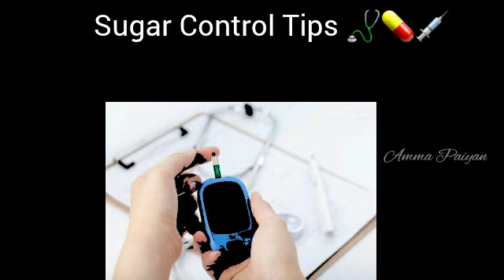(1 பருப்பு)சர்க்கரையை குறைக்க சிறந்த வழி சர்க்கரை நோயாளிகள் இனி கவலைப்பட வேண்டாம் Diabetic patients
சர்க்கரையை குறைக்க சிறந்த வழி || சர்க்கரை நோயாளிகள் இனி கவலைப்பட வேண்டாம் || Diabetic patients ( 1 பருப்பு  மட்டும் வெறும் வயிற்றில் சாப்பிட்டுங்க)

Tamil, health, Tips, Vendhayam, Diabetics, சர்கரை நோய், வெந்தயத்தை,

Thanks for your valuable feedback

By : Amma paiyan

நீங்களும் உங்கள் குடும்ப மருத்துவரை அணுகி உடல் பரிசோதனை செய்த பின்னரே மருத்துவரின் ஆலோசனைக்குப் பெற்ற பிறகு நீங்களும் பயன்படுத்த வேண்டும் ❎ இதை மீறினால் நிர்வாகம் பொறுப்பல்ல !! ❎